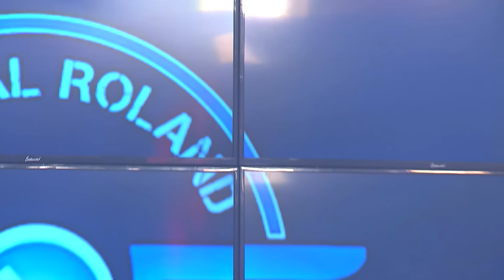INTRO Y LA YUCA, LOS ROLANDS EN VIVO EN RITMO CATRACHO